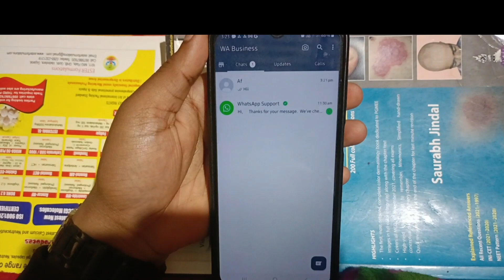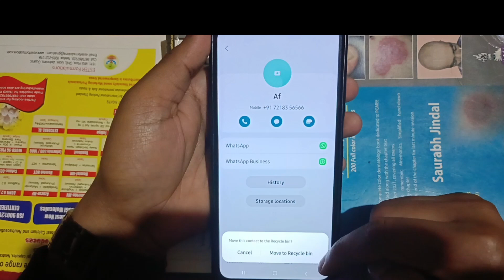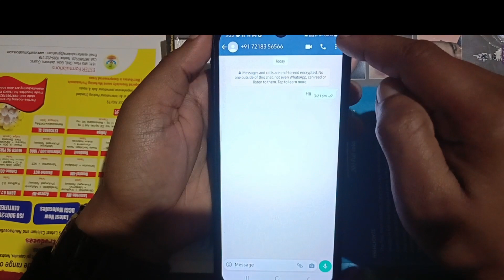How to hide WhatsApp number. WhatsApp से Number छुपाए।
How to hide WhatsApp number from WhatsApp Messenger in this video we explained it in Hindi language.